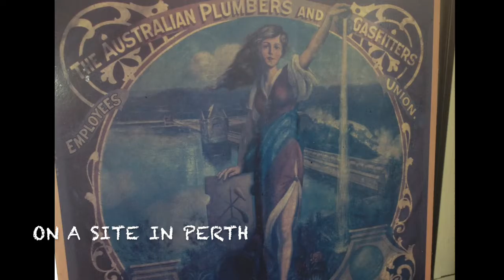Fishing On Site 2012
This video is about Fishing On Site 2012